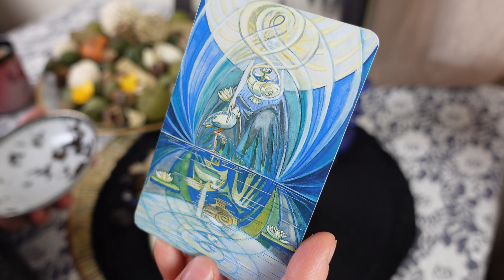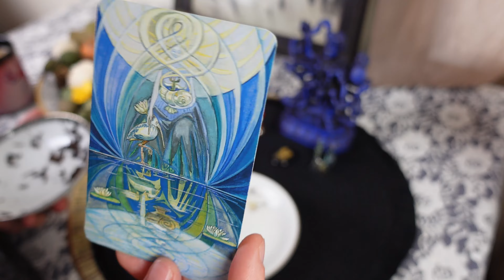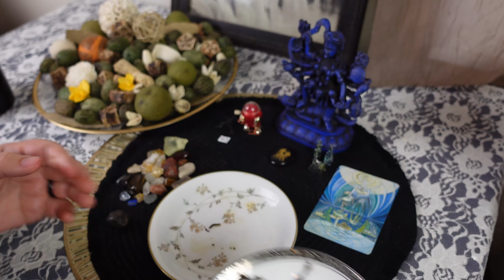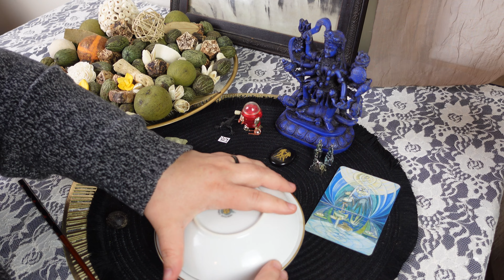GEMINI: the energy of this reading is very emotional! // tea leaf reading horoscope \\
Personal readings

ULA